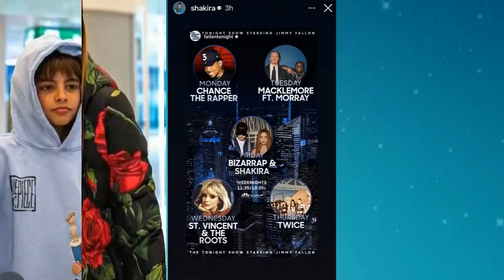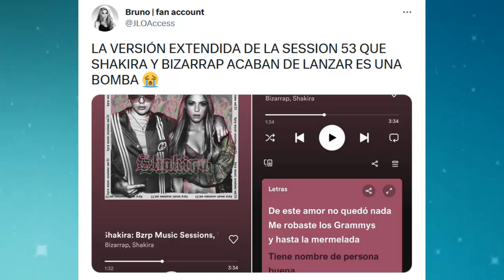BOMBA Shakira Y Bizarrap lanzarían otra canción contra Piqué "session#53 " en the Tonigth show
BOMBA Shakira Y Bizarrap lanzarían otra canción contra Piqué "session #53 " en the Tonigth show"Me robaste el Grammy y la mermelada"